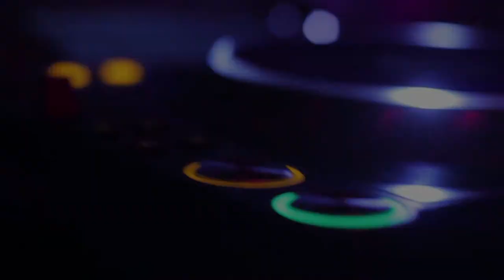Daddy's Groove - Bvulgari (Unofficial Video) DV Productions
The track Bvulgari is one of my favorite tracks to build into a DJ set. It set wheels into motion to bring a story of life to the music track from Daddy's Groove. It was released in 2018 by Spinning Records.  Enjoy the music video put against this track.

Music Video Plot: The Italian music track is hacked by Russians to bring the sounds and party back to St. Petersburg, Moscow and to the people.

Like this track? Download on Beatport or add it to your favorite Spotify/Apple Music playlist by clicking

Released by: SPRS
Released date: 19 November 2018
2018 SPRS / SpinningRecords.com